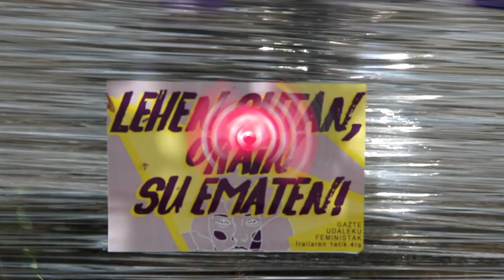Euskal Herriko neska gazteen udaleku feministak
Lau egunez elkarrekin sortzeko, hausnartzeko, gozatzeko eta konspiratzeko elkartu dira hamarnaka emakume Ozaetako Garaion Sorgingunean, Araban. Bertan bizitakoak kontatu dizkigute udalekuko parte hartzaileek.